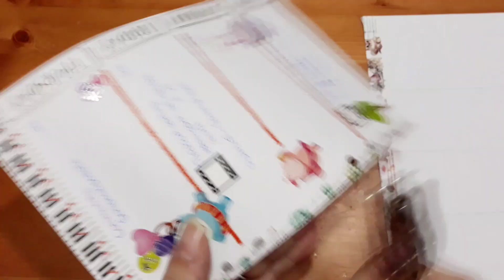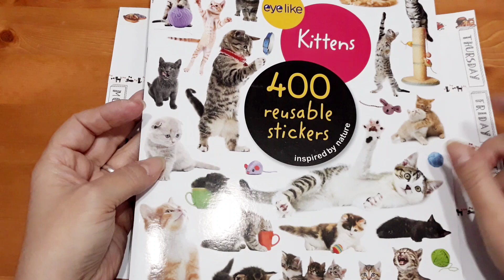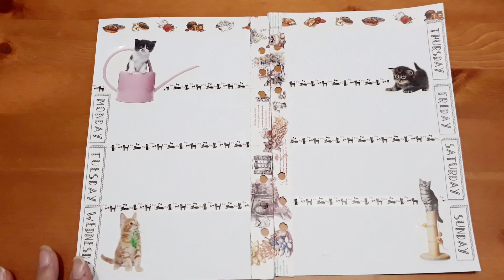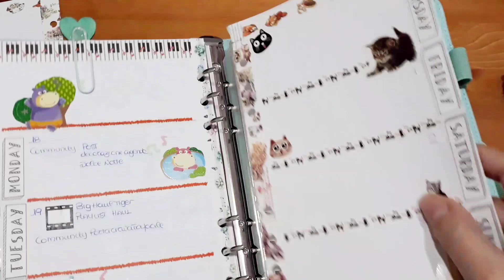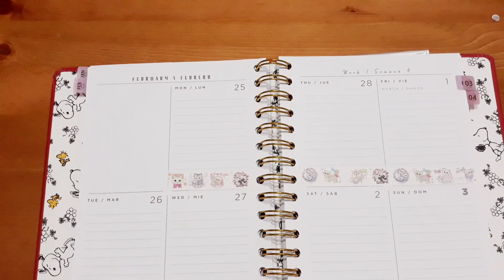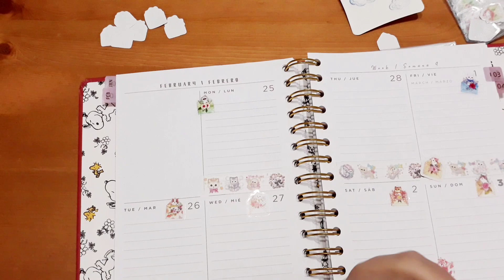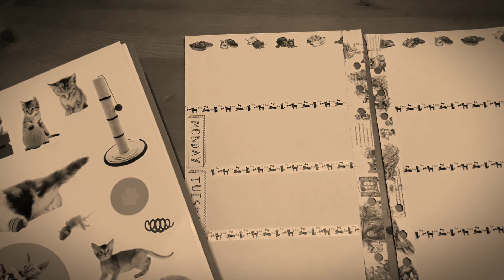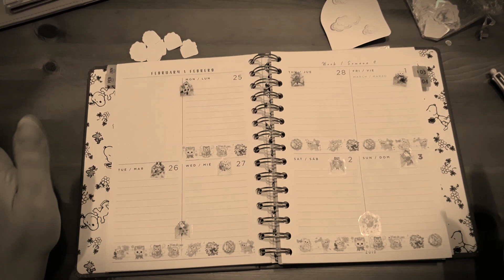Decorazione agenda #9 📚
Con questa settimana salutiamo il mese di febbraio e diamo il benvenuto al mese della Festa della donna, della festa del papà, della Primavera... Quanti avvenimenti in questo mese che sta per arrivare!

E la mia decorazione? Un tema diverso ma tenero.

Il quaderno di desivi che ho usato lo potete trovare qui:

Alla prossima